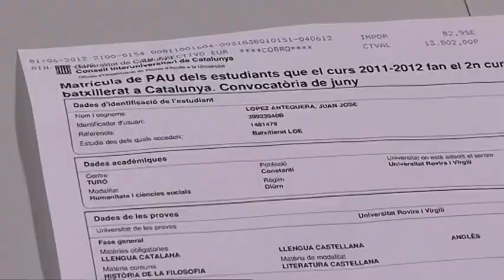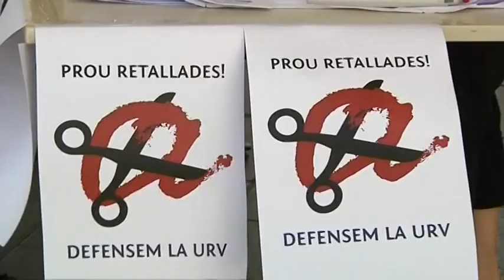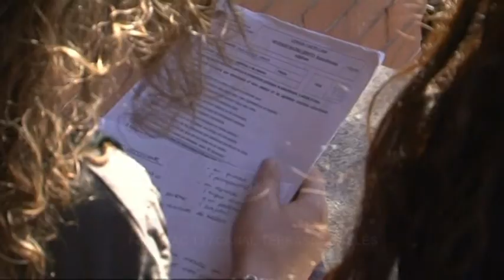PROVES DE SELECTIVITAT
Els nois i noies que entraran a la universitat el proper curs realitzen les proves de selectivitat.